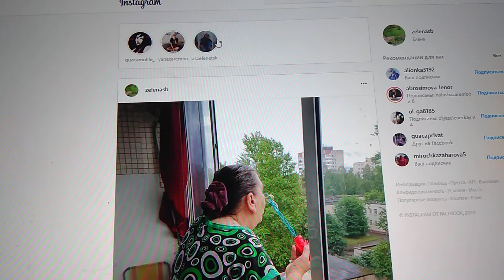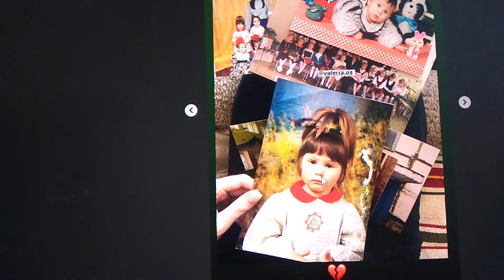Детство вспомнила внучка Яна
Детство вспомнила внучка питерская Яна.
Знаю по себе, вспоминать его всегда приятно.
И понимание хотя, что любовь, в общем, - дар прекрасное увидеть, не по силам ни для одного на Земле болвана,
Что я избавлюсь от страстишки клипов записи с этим пониманием, маловероятно.